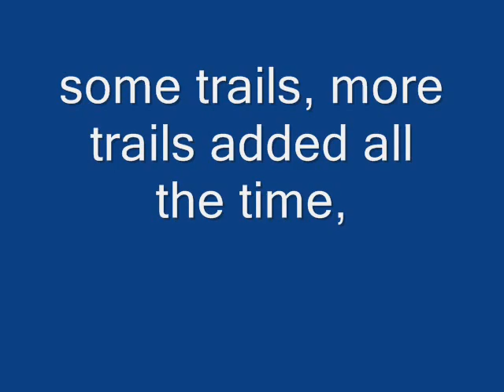Pasture. Boarding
11 miles north of Bonifay Fl.
10AC.  Good Grass & Good Water
owner on site 24/7
$125.00 per horse,
you supply feed & hay and we will feed 2X a day,
Full service & Transportation extra,
Included 60' round pen, feed room & tack room,
some trails, more trails added all the time,
Free WIFI, in and around the barn